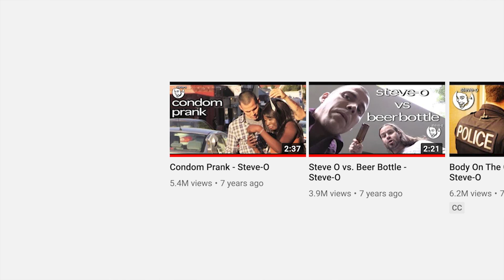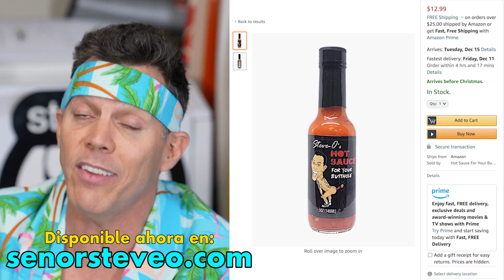Mi Peor Depresión y Cómo me Rescató el Surf | Steve-O en Español